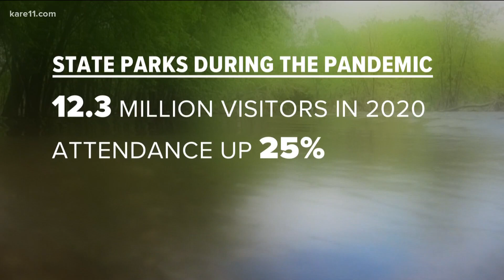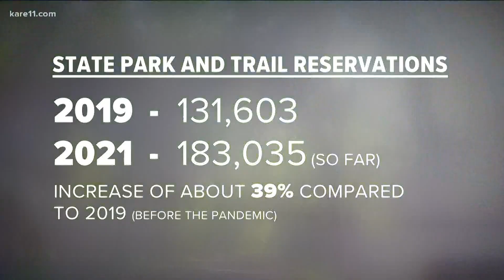MN state parks and trails are filling up fast after a record year in 2020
Reservations are up nearly 40% this year. Some popular state parks are nearly filled up already.